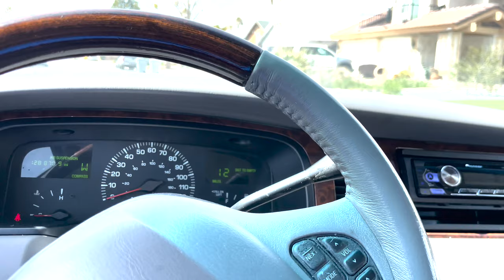$50 Hack Lincoln Town Car Pillar Post Trim Installed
Another step closer to making this Lincoln a Lowrider